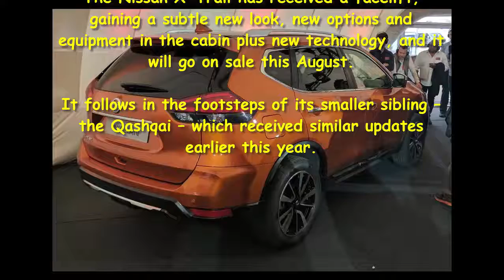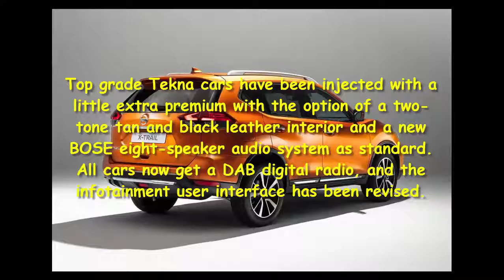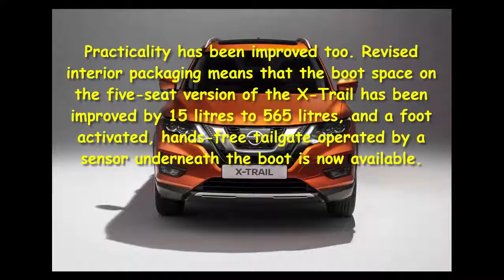Car Review - Nissan X-Trail SUV: Facelifted Model Revealed With Subtle New Look - Read Newspaper Tv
Read newspaper:
Car review - Nissan X-Trail SUV: facelifted model revealed with subtle new look
Source: autoexpress.co.uk